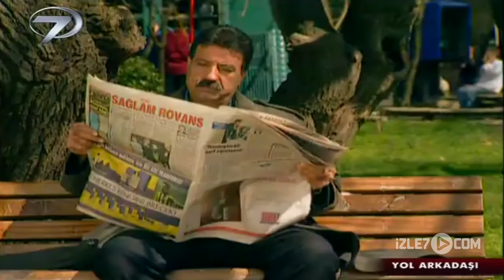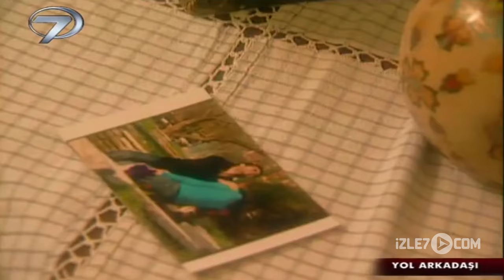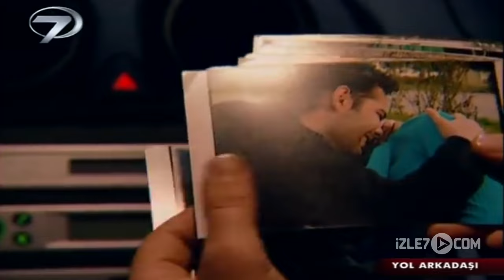Dini Film - Yol Arkadaşı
Birbirlerini deli gibi seven iki genç mutluluklarını perçinlemek üzeredir. Akın sevgilisi Begüm’e evlenme teklifi yapmak için yanına gider. Tam o sırada bulundukları yerde kavga eden adamlardan birisi silahla ateş eder ve Begüm kazara vurularak ölür. Akın biricik sevgilisinin gözleri önünde ölmesine dayanamaz ve kendini içkiye verir. Begüm’ün ölmesiyle huysuz geçimsiz biri haline gelir ve ailesiyle sürekli tartışmalar yaşar.  Akın’ın her şeyini kaybettiği ve umutsuzluk içinde yüzdüğü bir dönemde karşısına bir adam çıkar. Adam aslında, zor zamanda insanların imdadına yetiştiği söylenen Hızır’ın ta kendisidir. Hızır ve Akın sorgusuz beraber bir yolculuğa çıkarlar. Bu yol Akın’ın doğruyu bulabilmesi için bir ışık olur. Yolda şaşkınlığa uğradığı birçok olayla karşılaşır ama nedenini bulamaz. Yol’un sonuna geldiklerinde ise Akın her şeyi anlamıştır.